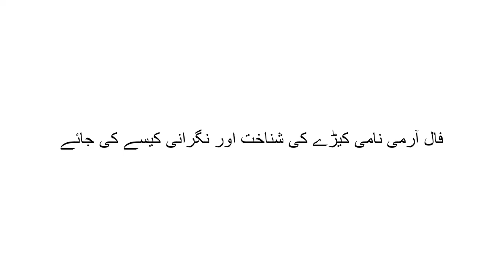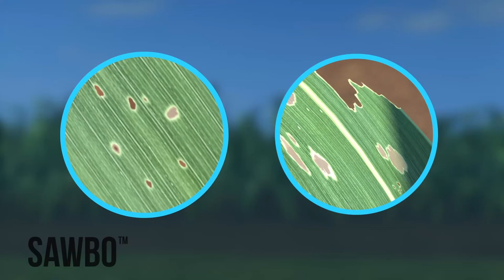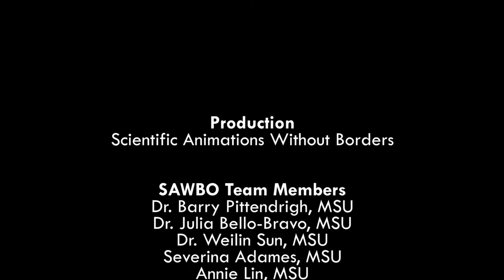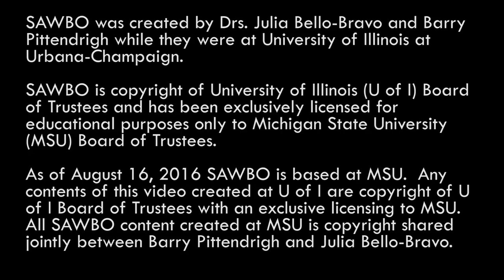فال آرمی نامی کیڑے کی شناخت اور نگرانی کیسے کی جائے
فال آرمی نامی کیڑا مکئی کی فصل کو نقصان پہنچا سکتا ہے۔ حتیٰ کہ آپ کی مکئی کی فصل کو مکمل طور پر تباہ وبرباد کر سکتا ہے۔مکئی کی فصل کی بہتر حفاظت کے لیے مسلسل نگرانی ہی بہترین حل ہے۔ اس تمثیلی ویڈیو میں ہم آپ کو بتائیں گے کہ کس طرح آپ فال آرمی کیڑے کی شناخت اوربروقت اقدامات سے آپ اپنی فصل محفوظ رکھ سکتے ہیں۔

How to Identify and Scout for Fall Armyworm in Urdu (accent from Pakistan)